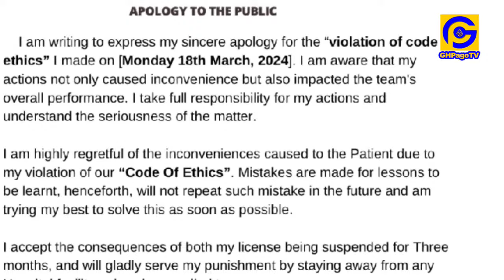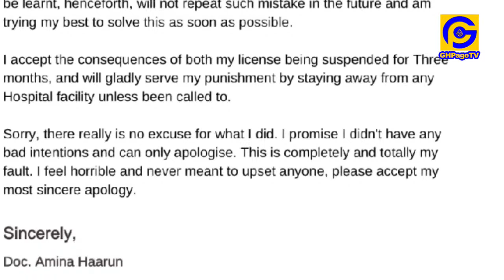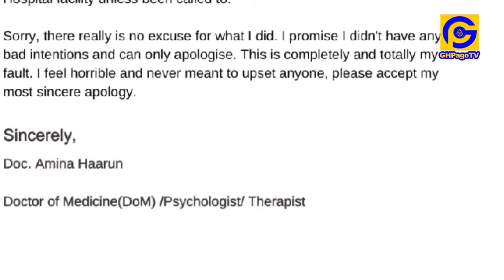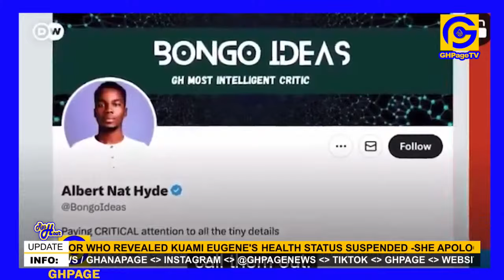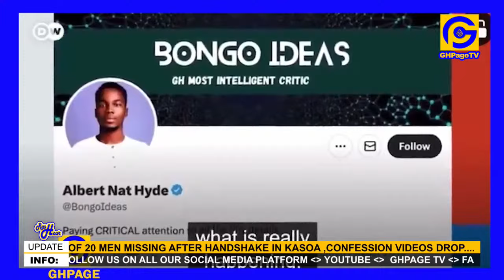Is Kuami Eugene Dɛαth or Alive? -Full Details, Doctor speaks + Funnyface & acc!dent issues